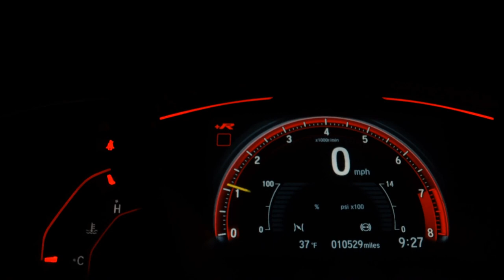VOLKSWAGEN GOL - 2005 - Franca/SP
Carroecia Automóveis

Dados do Veículo
Veículo: VOLKSWAGEN / GOL 1.0 MI 8V G.III
Ano: 2005/2005
Combustível: ETANOL
Portas: 4 PORTAS
Câmbio: Manual
Cor: CINZA
KM: 180.000